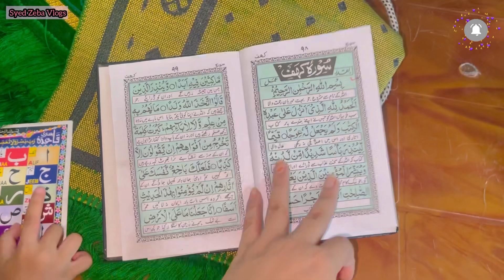Hectic Day Routine Vlog|आलू की सब्ज़ी रेसिपी बिना ज़्यादा मसालों से बनाये टेस्टी सा|Syed Zeba Vlogs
Assalamu Alaikum kaise hain aap sab log ummid karte hain aap tamam log khariyat se honge  mai zeba welcome karti hu apne YouTube channel Syed Zeba Vlogs pe ( I am from India)
Vlog kaisa laga aap logo ko I hope do you like my vlog please subscribe my channel Syed Zeba vlog press bell for all notifications ke liye or ye bilkul free hain😀
Mai daily Vlogging and skincare makeup recipe’s videos provide karti hu apne channel pe so Thnkuh for watching my channel
Take care
Allah hafizzz

Motivational videos Vlog